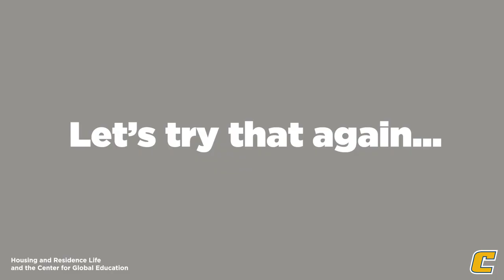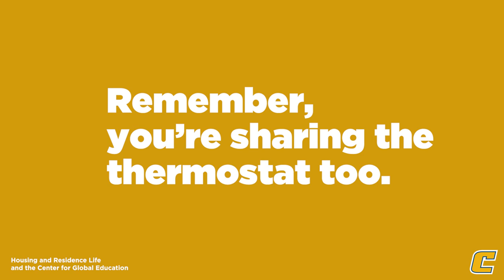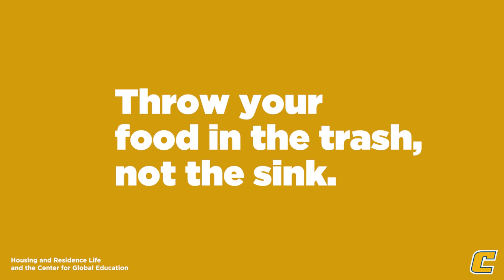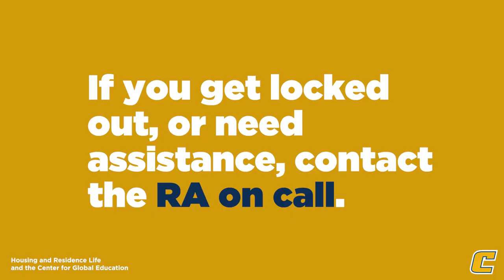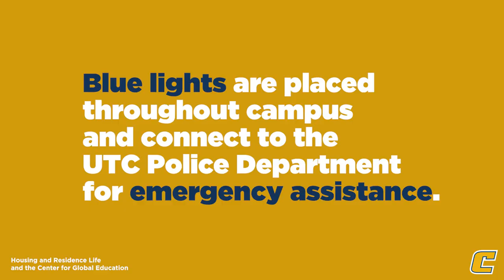Jamie Goes to College (UTC Housing)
Moving into the UTC campus housing? Here are some important things to keep in mind while sharing a space with your roommates and taking care of the apartment.